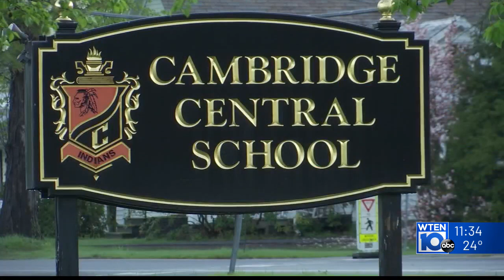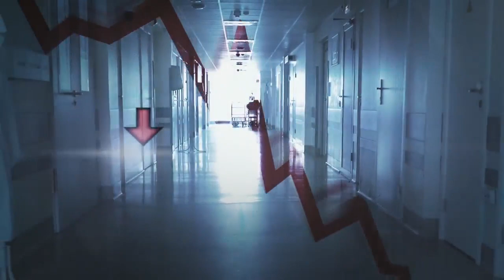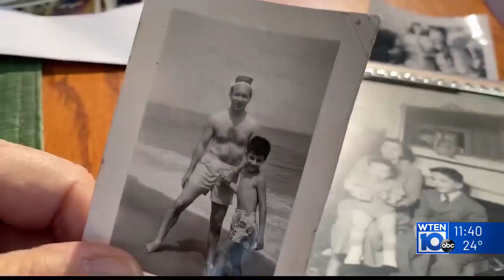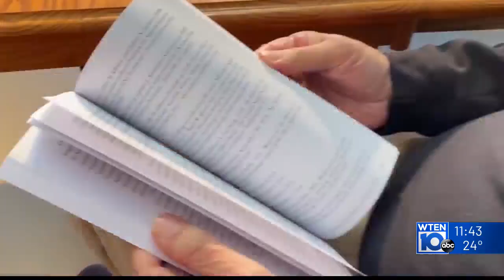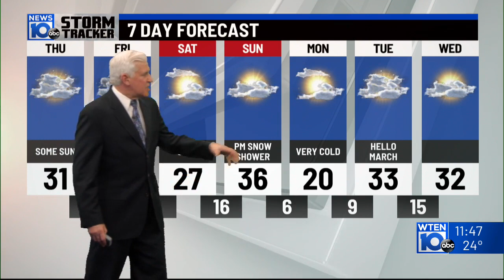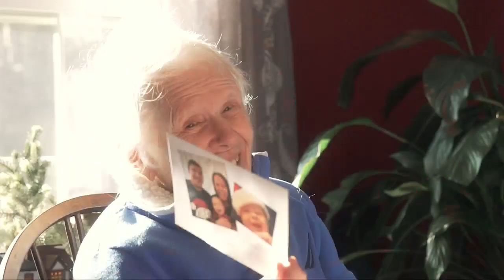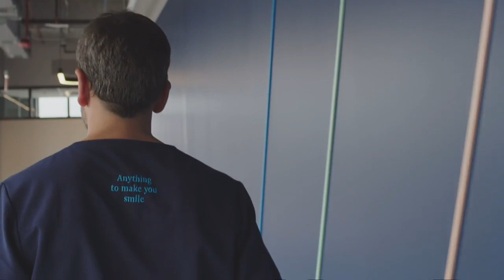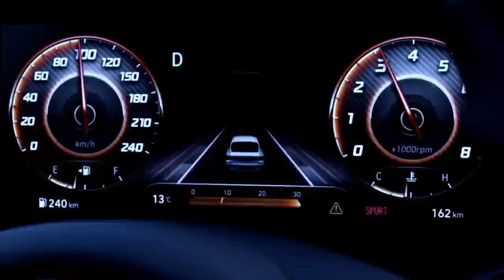11PM Show for Scott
11PM Show for Scott